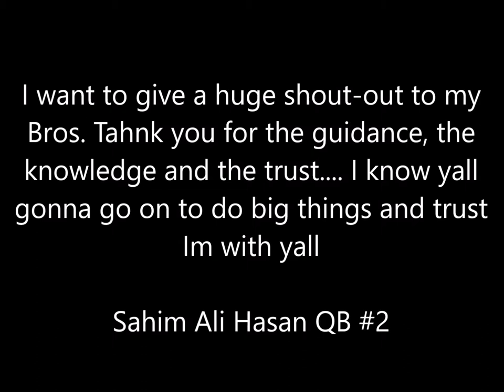11/03/17 HamdenDragons SeniorNight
"DominateTheDay"